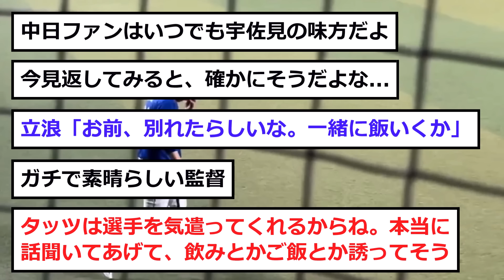【中日】宇佐見が”明らかに”辛そう...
うさみ...タオル買うよ